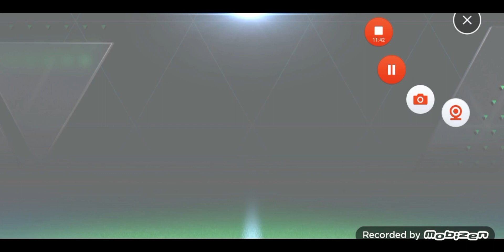FC MOBILE GAMEPLAY | EA SPORTS